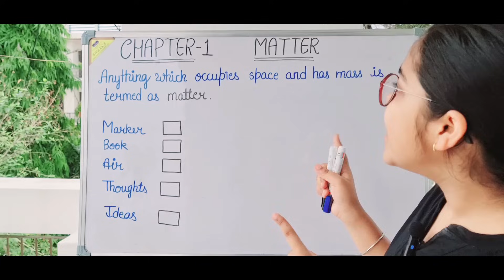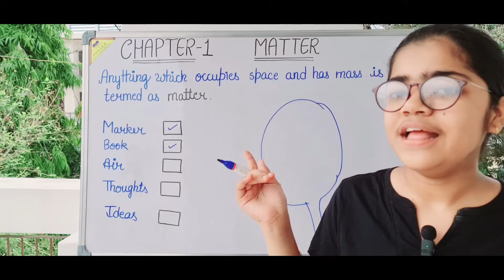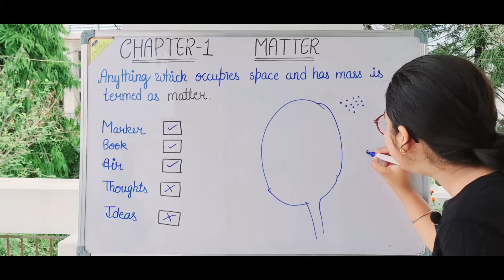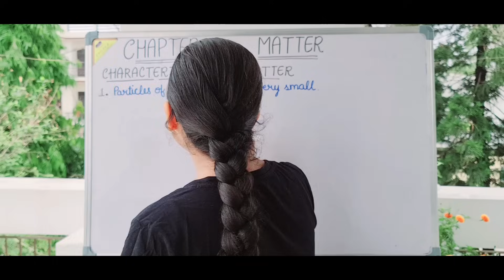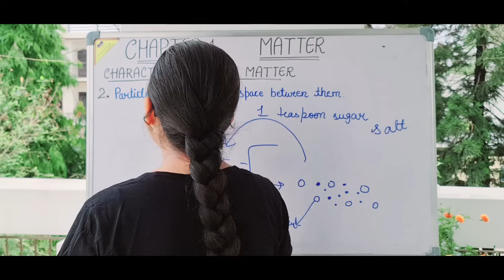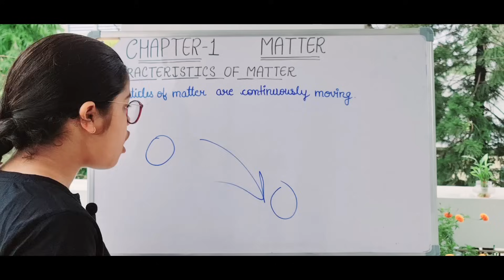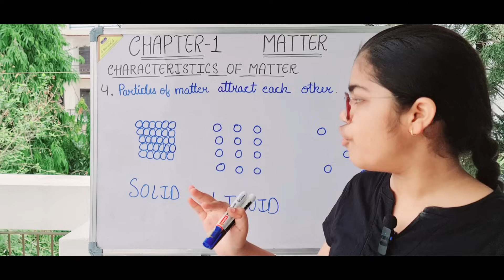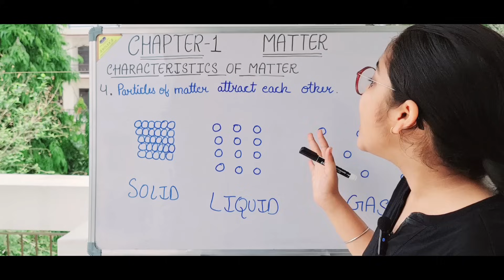Matter In Our Surroundings in Short | Class 9 Science Chapter 1 NCERT 2025-26 | पदार्थ की अवस्थायें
Your Queries - - - -
What is matter in hindi
Class 9th science chapter matter in our surroundings
Class 9th science chapter matter in our surroundings question and answer
Matter in science
Class 9th science chapter matter in our surroundings pw
What is matter in science
class 9 matter in our surroundings
Matter kya hota hai
Matter kya hai
Matter kya hai in hindi
matter in our surroundings class 9 one shot
matter in our surroundings class 9 science
matter in our surroundings in hindi
matter in our surroundings class 9 cbse
Matter in our surroundings class 9 question and answer
Matter in our surroundings class 9 important questions
Matter in our surroundings class 9 Vanshika tomar
Class 9 Science Chapter 1
Class 9 Science Chapter 1 NCERT
Class 9 Science NCERT 2025-26
Class 9th physics 2025-26
Class 9th chemistry 2025-26
Class 9th science
Class 9th science marathon
Chapter 1 matter in surroundings class 9
Chapter 1 matter in surroundings class 9 question answer
Chapter 1 matter in surroundings class 9 notes
Chapter 1 matter in surroundings class 9 important questions
Chapter 1 matter in surroundings class 9 short explanation
matter in our surroundings class 9 ncert
matter in our surroundings class 9 Science 2025-26
matter in our surroundings class 9 full chapter
class 9 Science
matter in our surrounding class 9th
matter in our surrounding
Physics
Chemistry
Class 9 Science CBSE
Class 9 Science NCERT
class 10th motivation
Matters in surroundings
exphub 9 and 10
Metter in our surroundings
class 10th science
Matter in surroundings
pw foundation
Prashant Kirad
Science CBSE
Shobhit nirwan
study Motivation Class 9th science one shot,
Class 9th science
Fundamental unit of life one shot
Motion class 9th one shot
Matter in our surroundings one shot class 9th

Here are the key moments of this video👇👇👇

00:00 Intro
00:25 Definition of Matter
00:51 Examples of matter in our surroundings
03:30 what are particles
04:32 Characteristics of Matter. Part 1 - Particles of matter are very very small
5:09 Size of particle
6:04 Part 2- Particles of matter have space between them.
8:44 Part 3 - Particles of matter are continuously moving
13:14 Outro